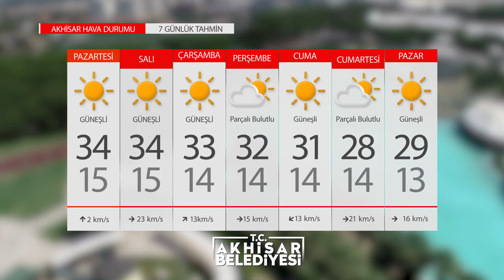Kentimizde haftalık hava durumu (24 Mayıs - 30 Mayıs 2021) ⛅🌤️☀️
Kentimizde haftalık hava durumu

Sevdiklerinizle birlikte güzel bir hafta geçirmeniz dileğiyle...
(24 Mayıs - 30 Mayıs 2021) ⛅🌤️☀️